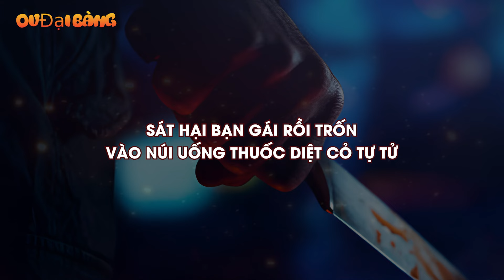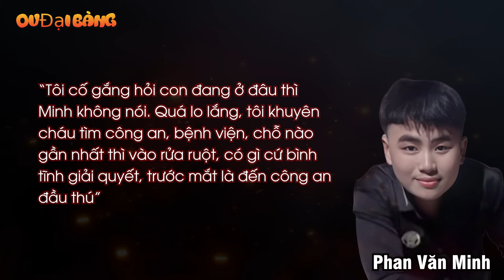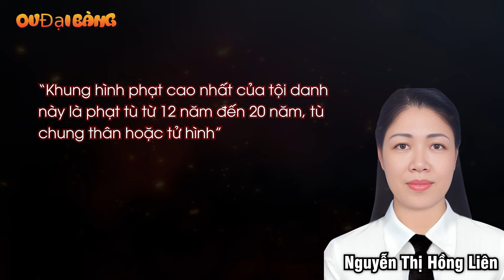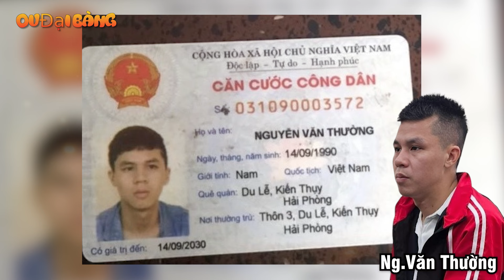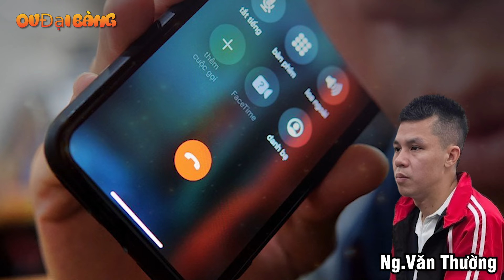Quá khứ đen tối của Phan Văn Minh - Kẻ giết người yêu ngay sau khi cầu hôn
[OV Đại Bàng] - Do mâu thuẫn tình cảm, Phan Văn Minh dùng 2 con dao đâm nhiều lần vào người yêu khiến nạn nhân tử vong tại một nhà nghỉ ở Đà Nẵng. Dù trước đó không lâu thì Minh vừa cầu hôn người yêu thành công nên điều này dư luận khá bất ngờ.